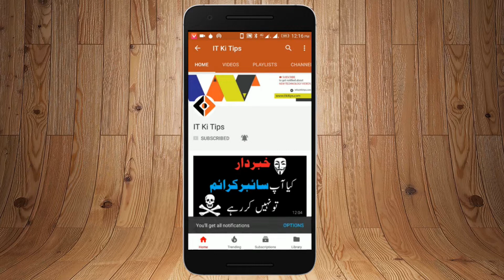Snapdragon vs Mediatek